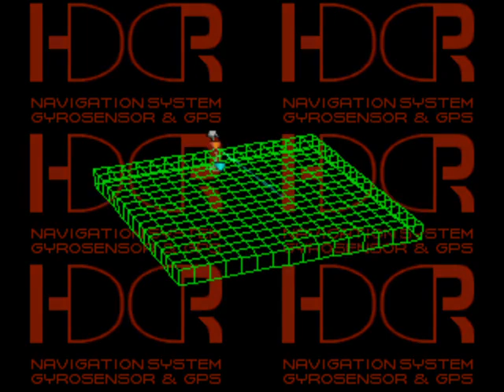Front Mission 3 - Alisa Route Part 37